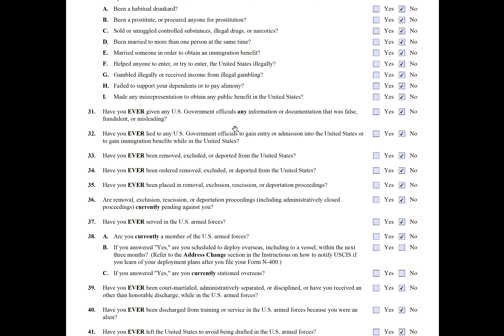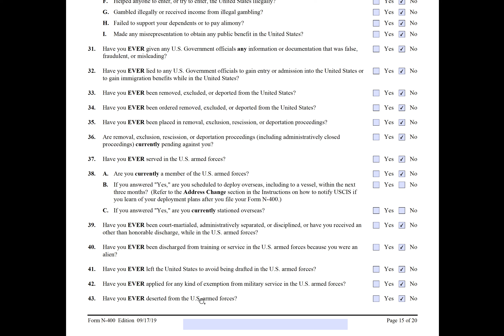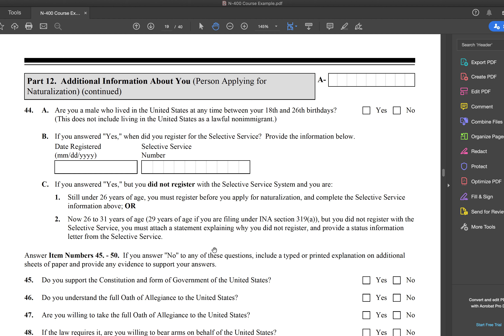USCIS Form Series: N-400 Part 12c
This form is an old edition now!

Attorney Advertising Notice
This information is not intended to create, and receipt of it does not constitute an attorney-client relationship. Internet subscribers and online viewers should not act upon this information without seeking professional counsel. Do not send us information until you speak with one of our attorneys and obtain authorization to send that information to us. Though attorneys enjoy great professional success, past performance does not guarantee future results.

Alien Attorney
Georgia HQ
300 Colonial Center PKWY, 100N